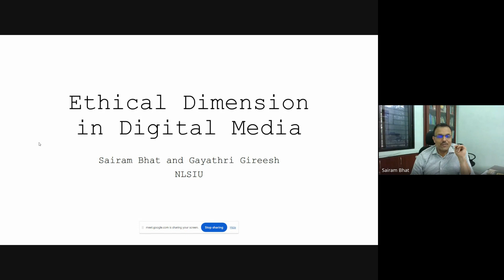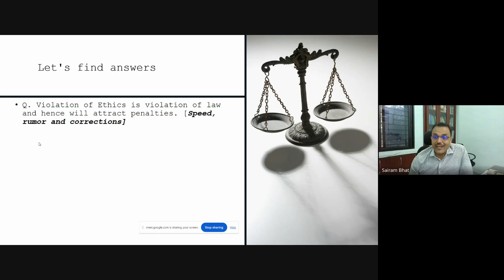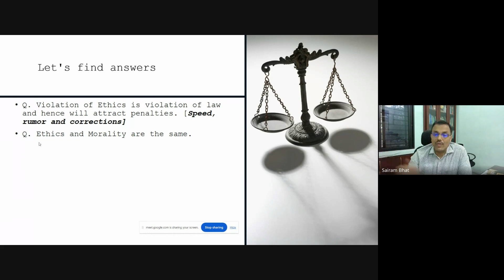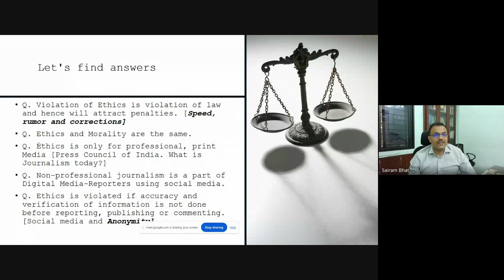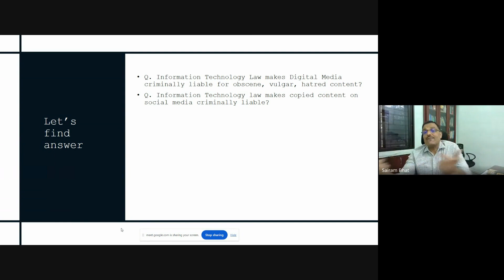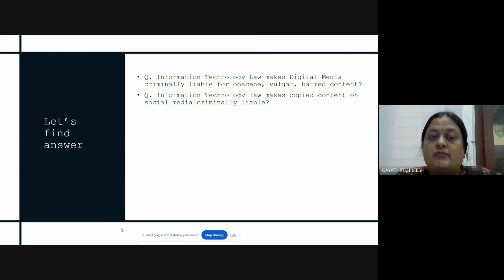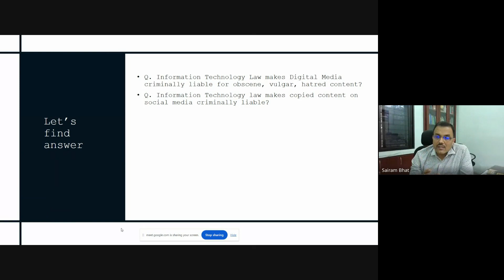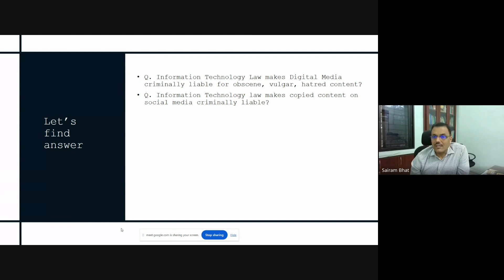Ethics and Challenges in Digital Media Research | FDP on Digital Media Research | Prof Sriram Bhat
Organised by Department of Media Studies | Yeshwanthpur Campus